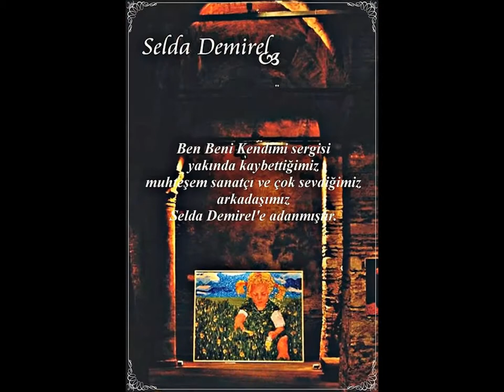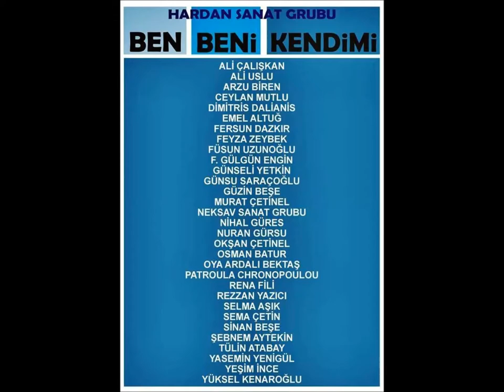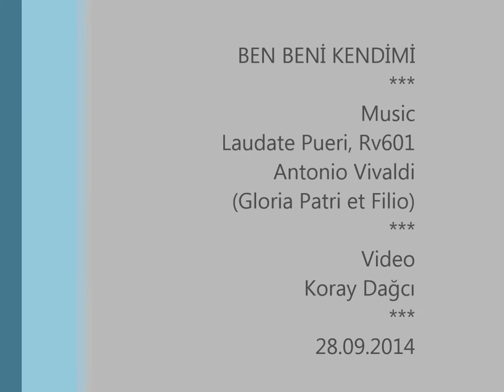BEN BENI KENDIMI... Hardan Art Team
26 Eylül - 6 Ekim 2014 tarihleri arasında Robert Kolej Mezunlar Derneğİ'nin Bizim Tepe tesislerinde düzenlenen sergide 31 sanatçı eserleriyle yer aldı. Mutluluk ve ego kavramlarını irdeleyen sanatçılar, “Ben kimim”, “İnsanlar beni nasıl görüyor” ve “Kim olmak istiyorum” gibi sorulara yanıt arıyor.
The HARDAN art team was created in 2005 by visual artist/costume designer Dimitris Vogdanis and photographer/artist Harris Louvros.  In 2011 the well known Turkish painter Özlem Haliloglu, joined  the team.
HARDAN organizes and curates visual exhibitions, based on various themes of contemporary or current concern to the viewing public.  The team also organizes and curates exhibitions for other artists, as well as dedications to famous artists, installations and art  workshops, and has also participated in other art group projects.
HARDAN has organized three major exhibitions in Istanbul (2010,
 2011, 2012) with the participation of, over 120, Greek and Turkish artists, events which met with great success and which were well received by the media and the viewing public.
The HARDAN art team uses the arts as its medium, to promote culture and to arouse public awareness on matters of contemporary concern.